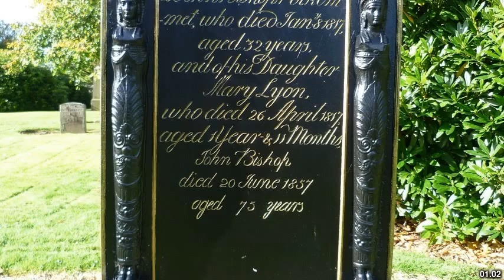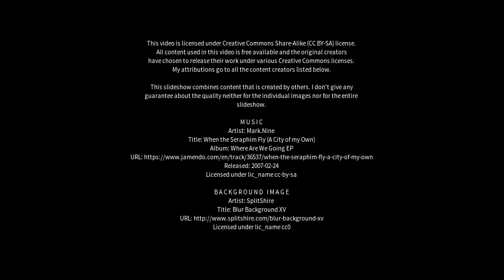Best places to visit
Best places to visit - Whitburn (United Kingdom) Best places to visit - Slideshows from all over the world - City trips, nature pictures, etc.